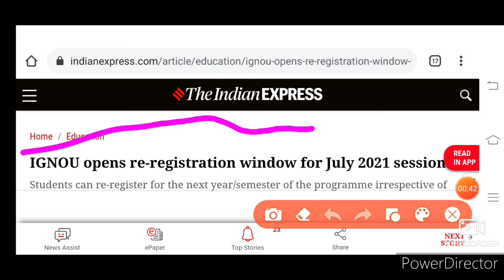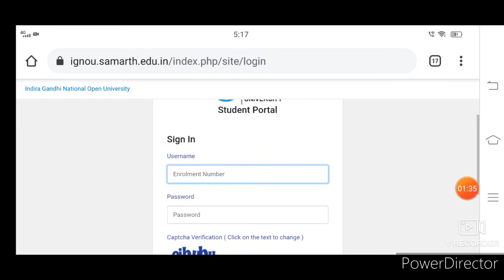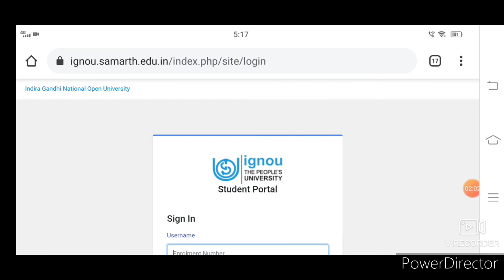IGNOU Re-Registration Start July 2021 || July 2021 का Re-Registration शुरू हो गया है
Tho guys IGNOU ke July session ke Re-Registration Start ho chuke hai is video mai aap logo kese register kar a hai bataya hai aur kinko register karna ye bhi bataya bake information ke liye pura video dekh.

IGNOURe-Regustrationstartjuly2021 जुलाई2021कारजिस्ट्रेशनशुरूहोगयाहै।